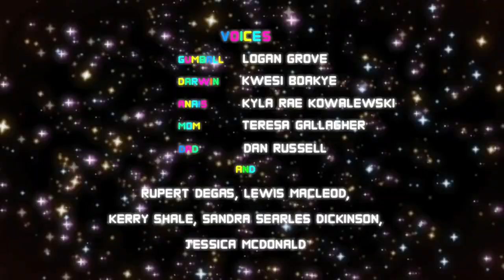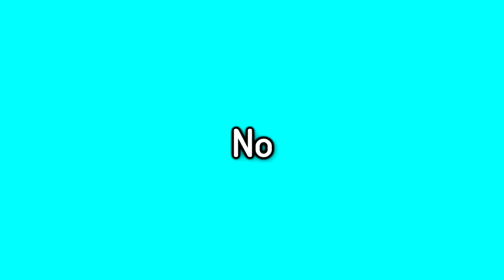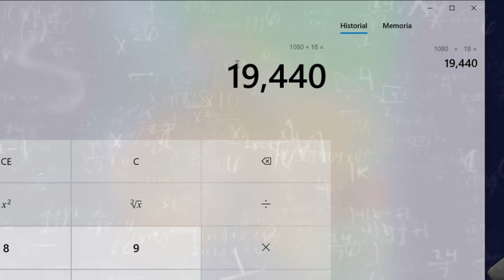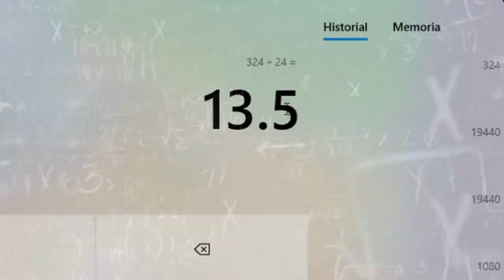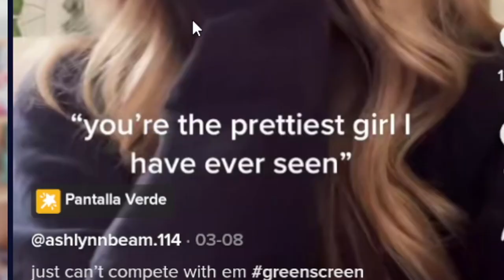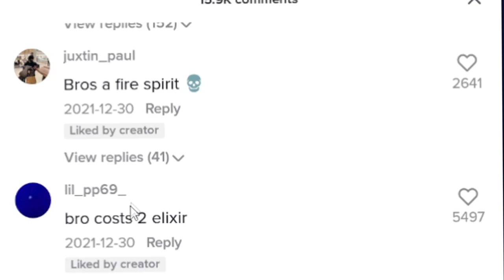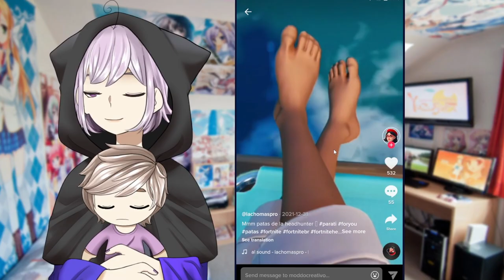TIKTOKS de FORTNITE que NUNCA DEBES VER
Usa el código FIRE durante tu registro para ganar:
- 200 Doblones
- 1 millón de créditos
- Buque Acorazado Premium USS Texas
- 20 Camuflajes
- Cuenta Premium de 7 días

El dia de hoy en este video de Fortnite vamos a Reaccionar a Tiktoks de Fortnite que nunca debes ver, asi que disfruten